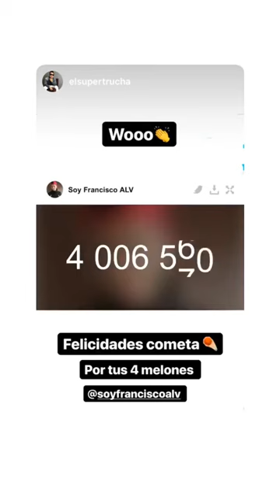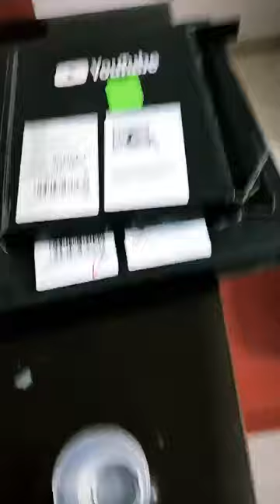FRANCISCO ALVARADO @SOYFRANCISCOALV INSTAGRAM STORIES COMPILATION 18 DE DICIEMBRE DEL 2018